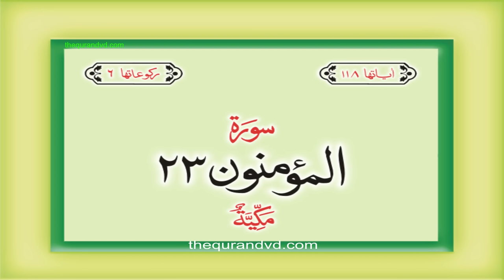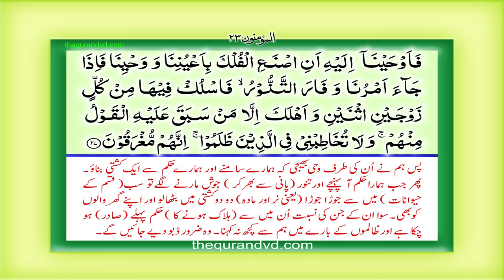Surah 23 – Chapter 23 Al Muminun complete Quran with Urdu Hindi translation